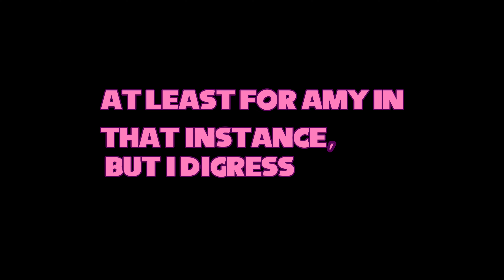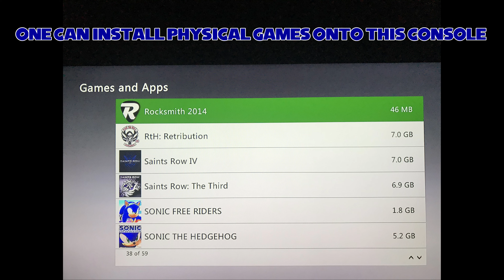Sonic Free Riders Critique/Review Part 4: Free Riders Story Critique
After several minor tweaks, an encoding error, and taking a while to upload, part 4 is here.

It goes without saying, mentions of the previous entries' stories will be spoiled.

Also, if Sonic CD (bad future footage) sounds a bit weird, it might've been a byproduct of recording on an emulator.

I also would've gone further with the amount of content here, but between the file size getting rather large (40.3 GB, though I thought it was initially around 120.0 GB because of the extra space I left in) and the editing software taking a while to get render every copy of this video together (constant minor tweaks), I just decided to finish it at a certain point.  Don't worry, it will all fit when all of parts are merged together.